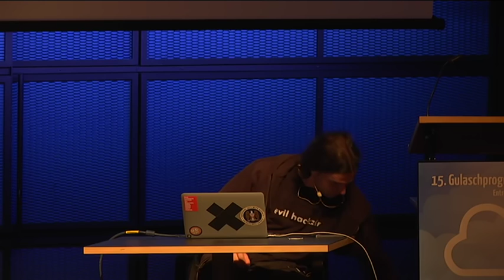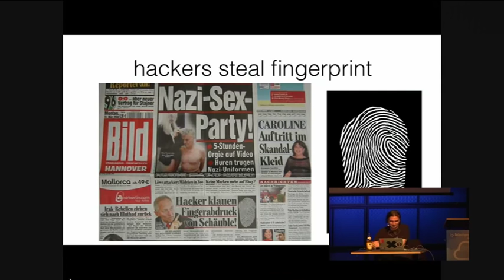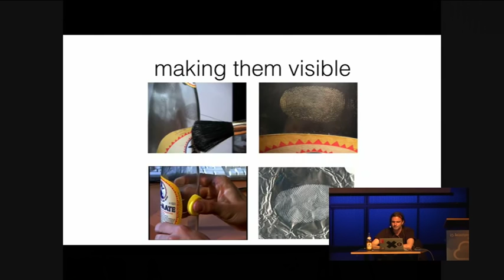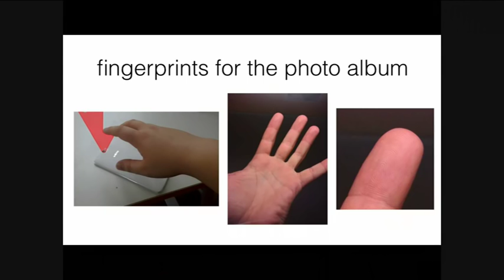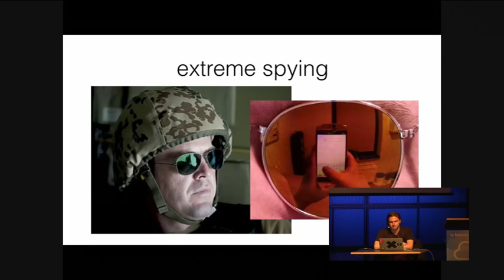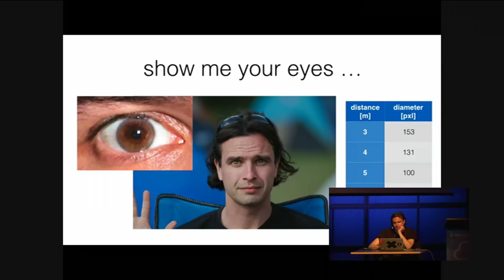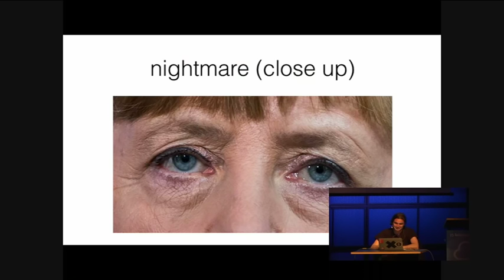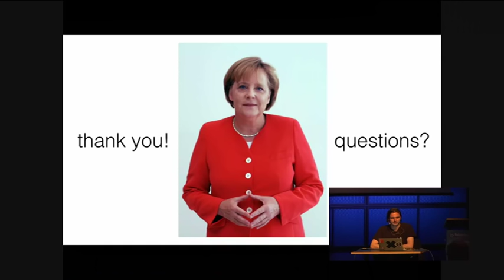starbug: Ich sehe, also bin ich ... Du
Bei der Passworteingabe über die Schultern schauen? Die Mateflasche klauen, um an Fingerabdrücke zu kommen? Alles Technik von gestern. Der Vortrag zeigt, wie man heutzutage an Daten kommt, um Authentifizierungsmethoden zu überwinden.

starbug